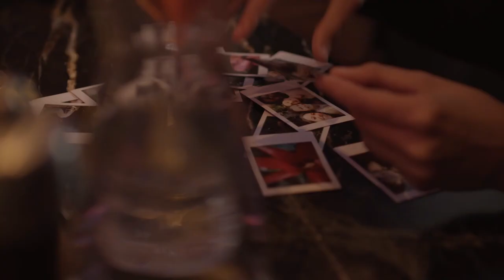Lomo'Instant Automat at Motto Vienna